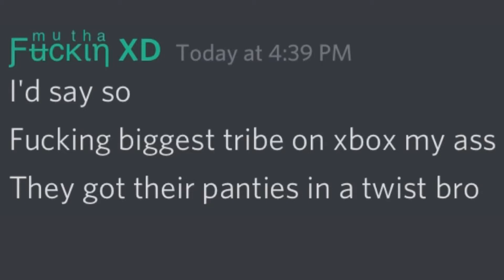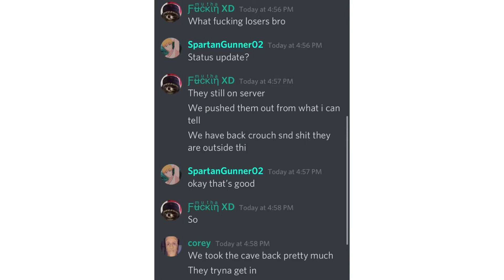“The Biggest Ark Tribe” fails an inside